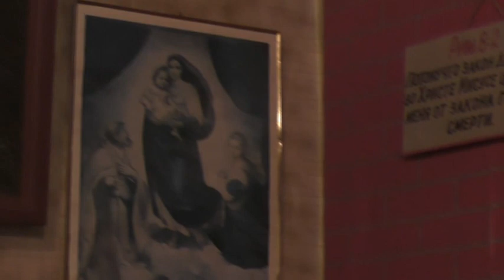Занятия после богослужения. Иоан. 12:4. 18. 02. 2024